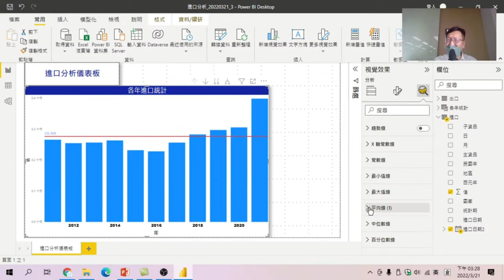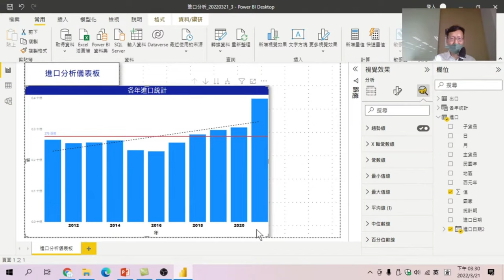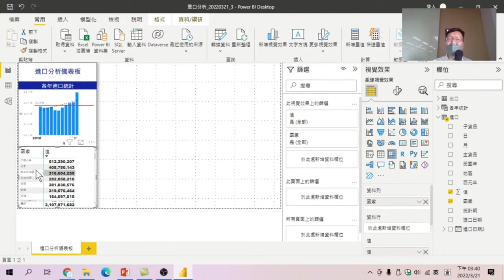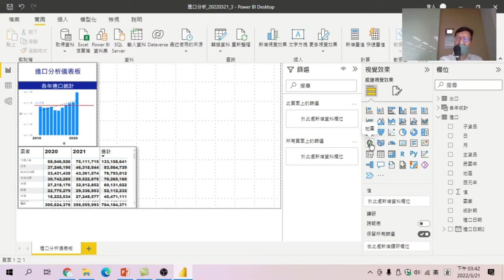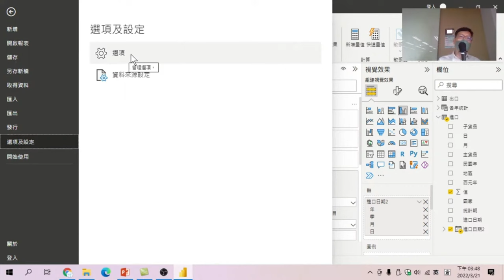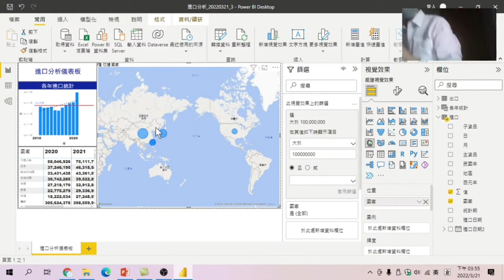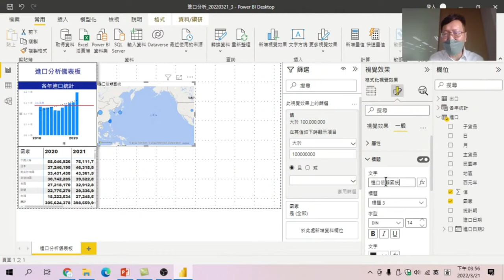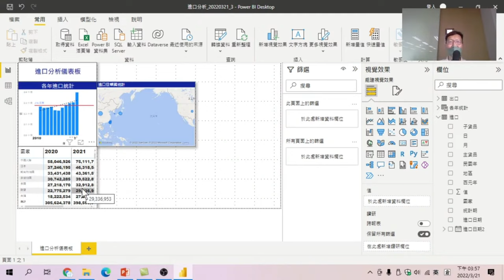【零基礎學好Power BI 】第4節課:做設定圖表格式,篩選圖表資料,以地圖方式呈現資料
【課程大網】
00:00 如何設定圖表中過濾不合適不做比較的資料
00:45 如何做畫出【平均線】
01:13 如何在圖表上出現資料數值
02:28 如何做畫出【趨勢線】
03:15 做地圖前,先畫一張以各國進口值的資料表
04:17 資表格式設定
05:30 設定資料表排序由高到低
06:47 利用【矩陣】畫出資料表
07:28 畫出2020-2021 各國進口統計的地圖
09:20 地圖顥示與否的設定
09:55 設定只顥示符合條件的資料在地圖上
11:00 設定地圖格式